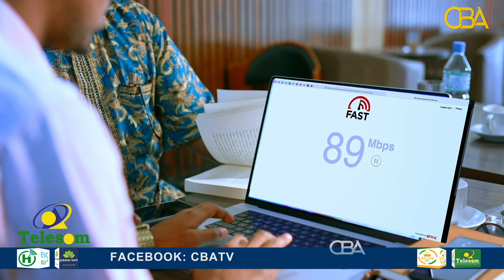“Guddoomiyaha Komishanku maaha mid wax garsoori kara ''Xisbiga UCID.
“Guddoomiyaha Komishanku maha mid wax garsoori kara,Tageerayaashayada waxaanu leenahay, Go'aamo qadhaadh aynu qaadan doonna" Xisbiga UCID.